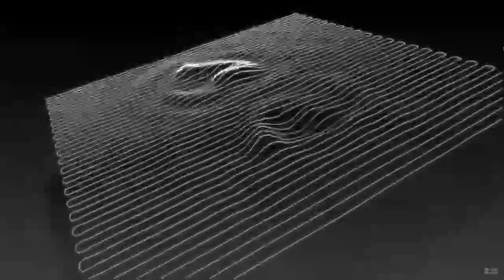Planet JT Maddness All Around